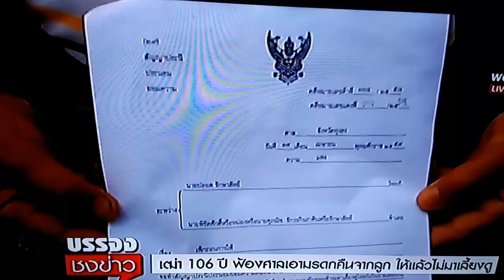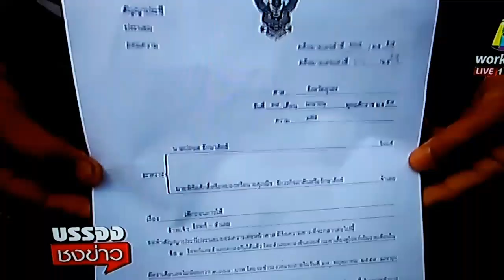เฒ่า 106 ปี ฟ้องศาลเอามรดกคืนจากลูก